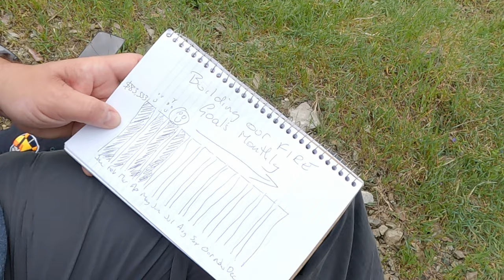How to Retire Early with Financial Freedom - OUR SECRET SAUCE!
Financial Independence Retire Early is a movement that is sweeping America but it seems less well known in other parts of the world.  F.I.R.E. is difficult to achieve and one of the biggest challenges is remaining motivated through the long years it takes to achieve that goal.  We think we have hit upon something that will really fire that motivation for you and we share that in this video.

The DNA of our channel is :
- Entertaining
- Informational
- Cost of Living for long term World Travel
- We don't take ourselves too seriously
0:00 F.I.R.E. can be hard work
2:06 What is Financial Independence Retire Early?
4:00 The 'What' of F.I.R.E.
5:13 Our Secret Sauce
11:10 Dreams up in smoke?

Our Camera Kit:
GoPro Hero9 Black
DJI Osmo Pocket
Insta 360 GO 2
​Peak Design Everyday Sling 6L (Black)
​BOYA BY-M1DM Dual Lavalier Microphones
​SanDisk Extreme 128 GB microSDXC Memory Card
​BAGSMART Electronics Accessories Bag
Find us at :
LINKS:
Our Travel Insurance :
We use this for Budgets :  Huge discount for you!